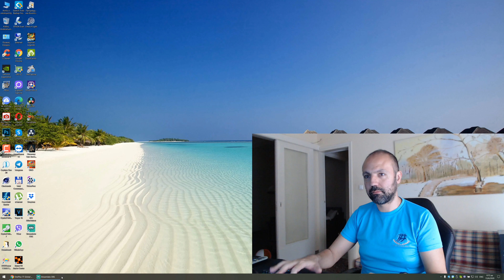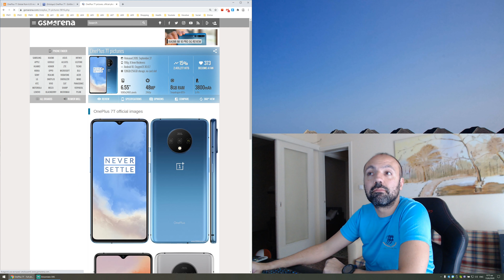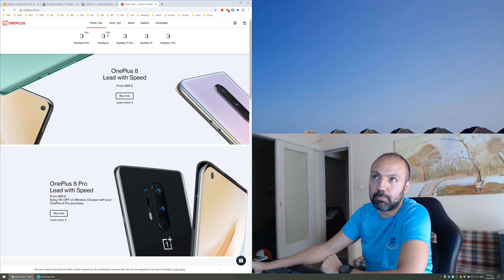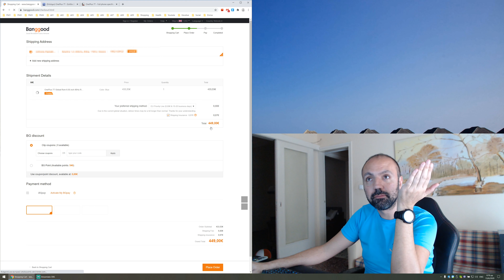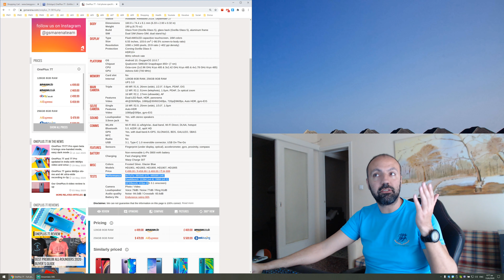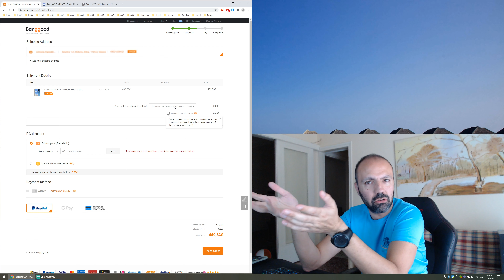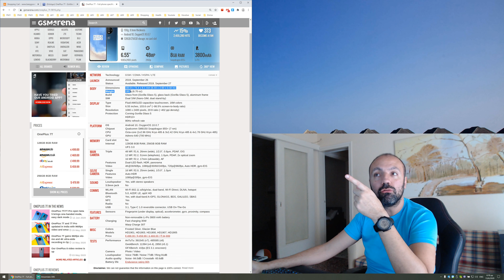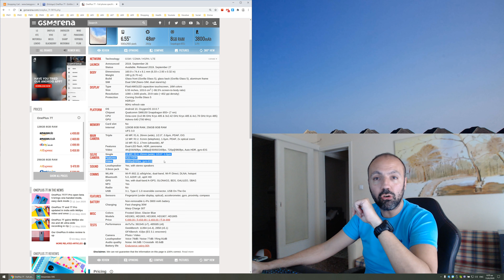ΥΠΕΚΥΨΑ στο ΠΕΙΡΑΣΜΟ!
oneplus 7t 8/256 = 421,76€

Κουπόνι: BG7T256